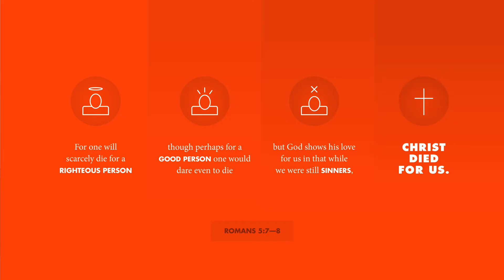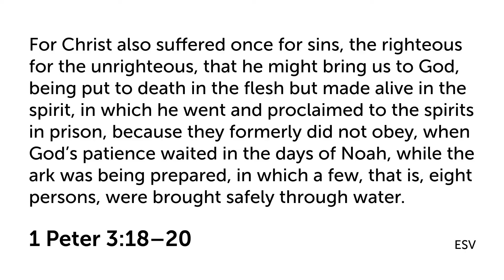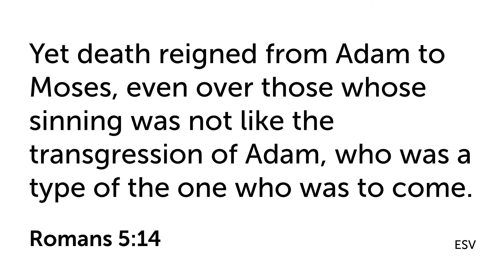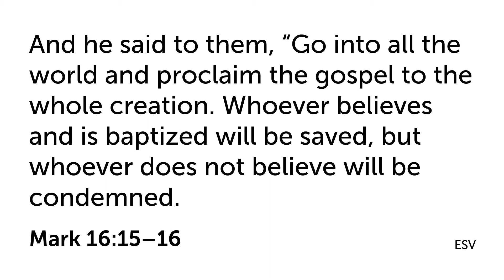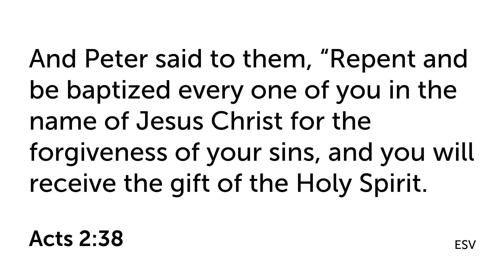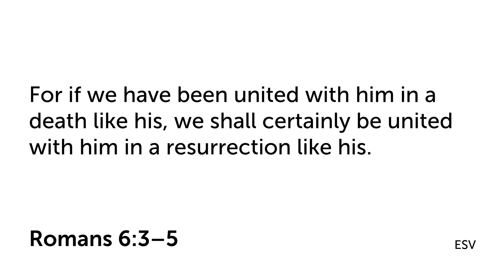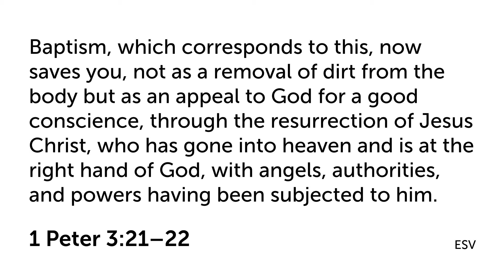Set Apart yet Suffering: Jesus Suffered But Lives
We have incredible hope because Jesus suffered for us–yet He lives!

As we discussed, part of the passage we look at in this lesson can be quite difficult, especially at face value. Below are the links to 2 articles you might find helpful for your own personal study of this text.